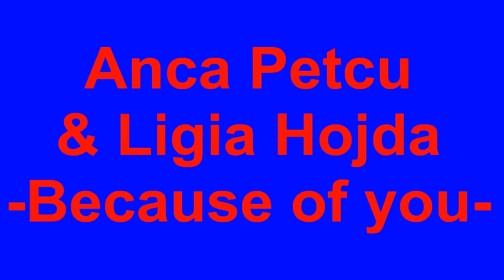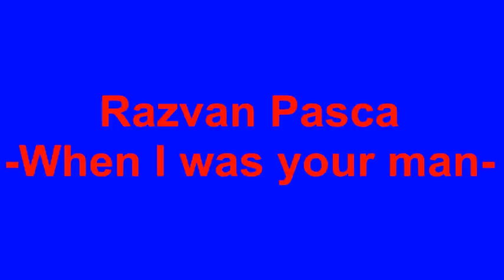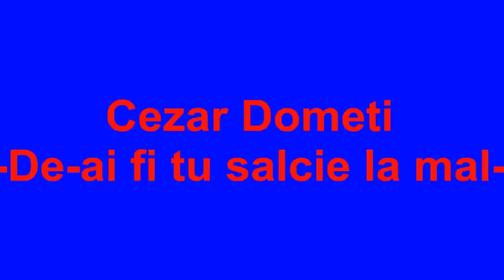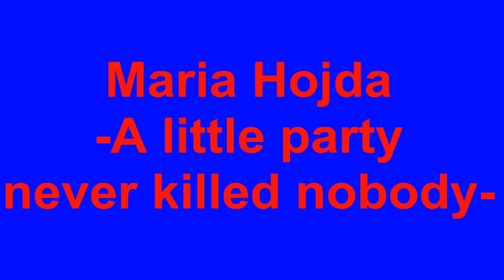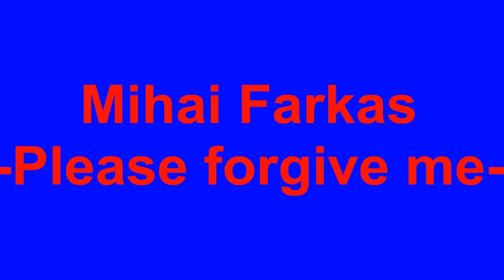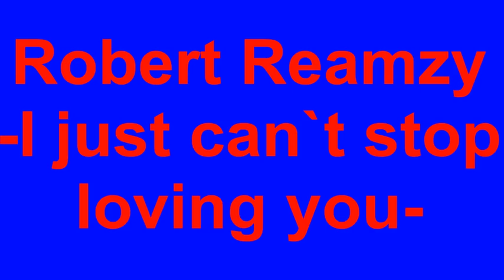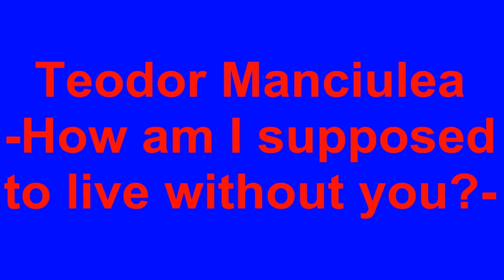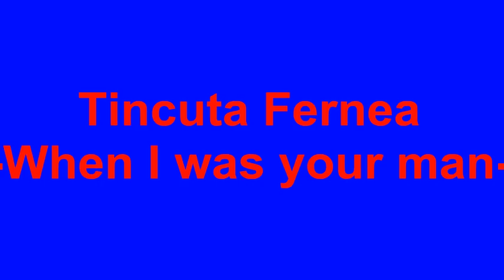Vocea Romaniei - best moments from the first 5 seasons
Cele mai bune momente din primele 5 sezoane de Vocea Romaniei